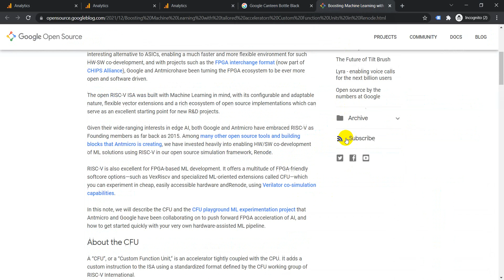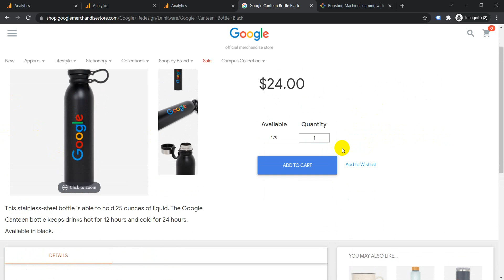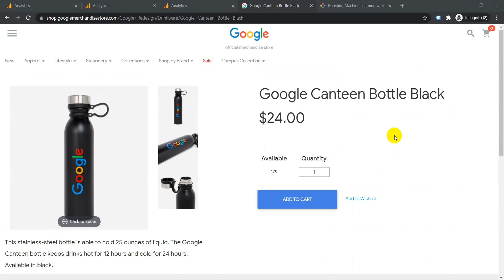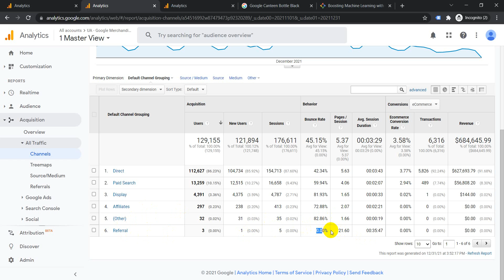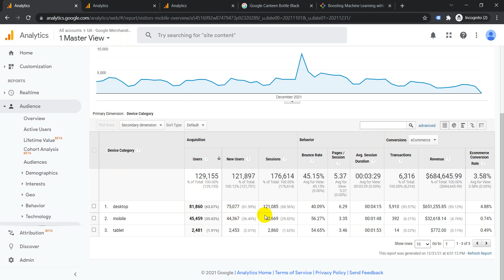What is a good Bounce Rate ?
What can be considered as good or bad bounce rate ? There are a lot of factors that need to be taken in consideration for a good or bad bounce rate and i will explain a few of them in this video.